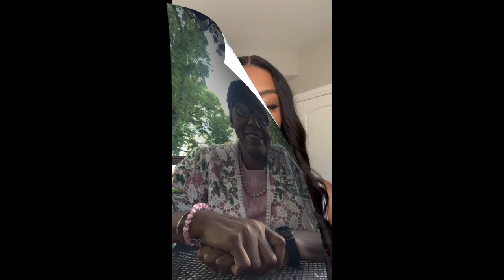Homecoming & Rally Day Greetings Near & Far 2022!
Homecoming & Rally Day Greetings Near & Far 2022!  August 21, 2022